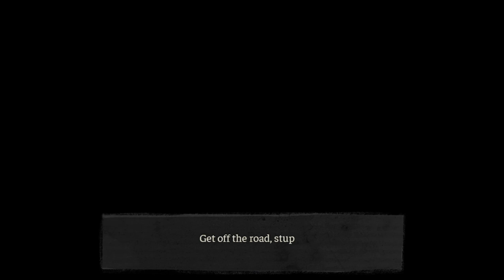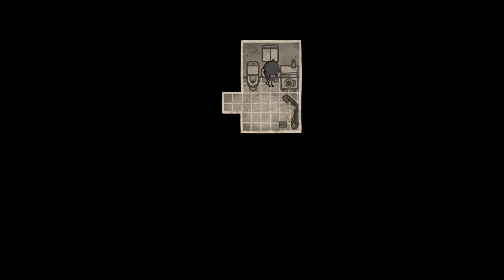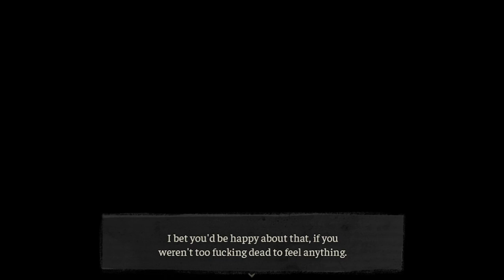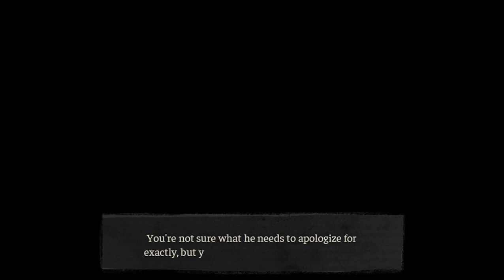The Coffin of Andy and Leyley | Chapter 2 | Pt .1